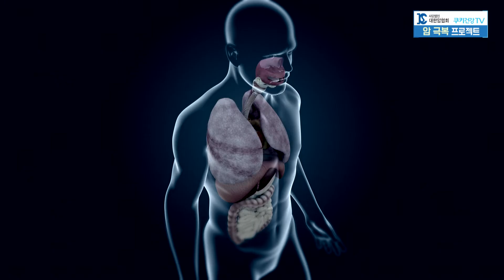폐암 초래한 유전자 변이 색출 | 맞춤형 정밀의학의 시대 / 쿠키건강TV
* 본 콘텐츠는 쿠키뉴스 및 쿠키건강TV, 대한암협회가 저작권을 소유하고 있으며 사전협의 없는 무단 도용, 전재 및 복제, 배포를 금합니다.이를 어길시 관련 법령에 의거해 책임을 물을 수 있습니다.